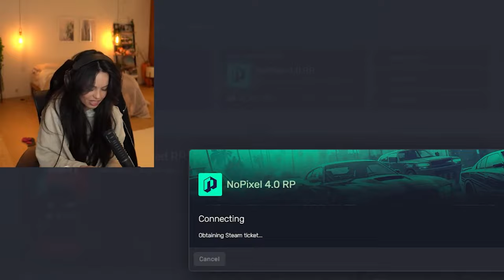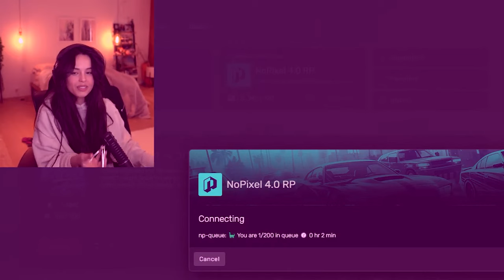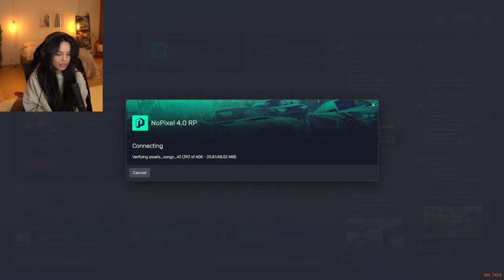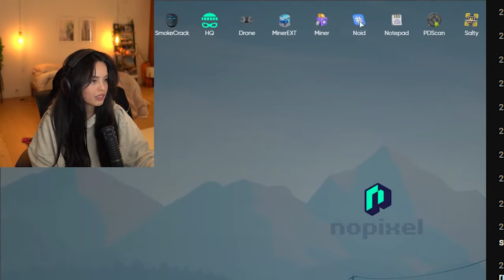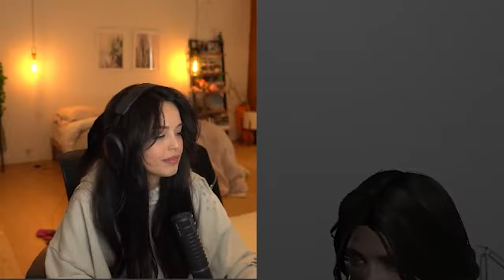Miyoung and Valkyrae pull a prank on chat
don't you just love them red circles and arrows in thumbnails